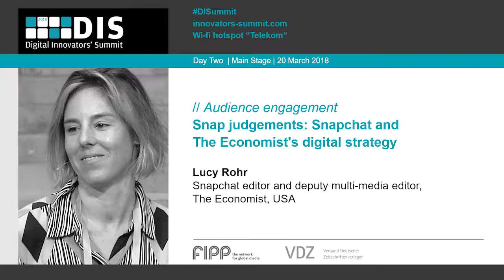DIS 2018: Lucy Rohr, The Economist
Snap judgements: Snapchat and The Economist's digital strategy

Hear how The Economist found success with Snapchat, reaching out to and engaging a new audience demographic for the venerable brand first launched in 1843.

Lucy Rohr, Snapchat editor and deputy multi-media editor, The Economist, USA